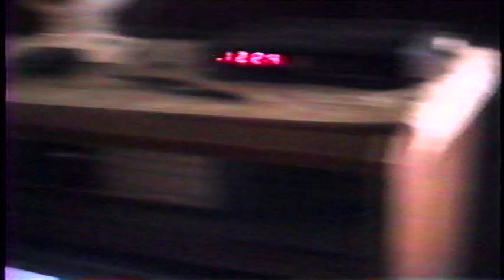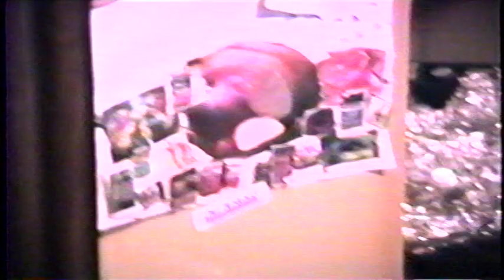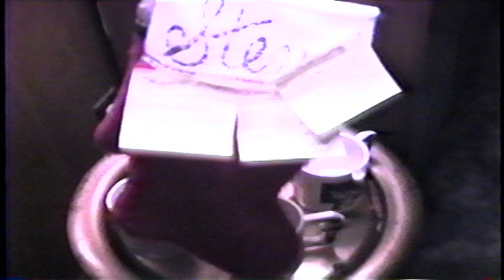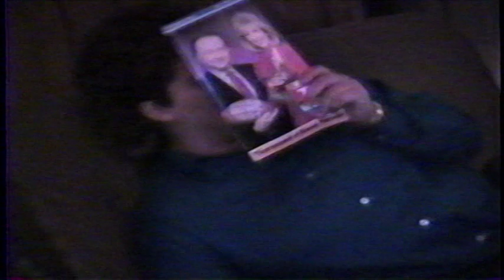Christmas 90, New Baby Beka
Baby Beka, Halloween, Thanksgiving, Christmas 1990;;;;; Pam's Birthday, Joel's Birthday, Greg playing basketball